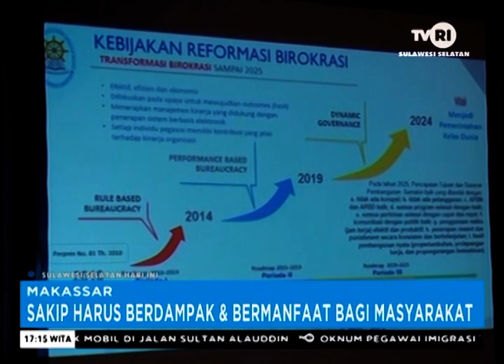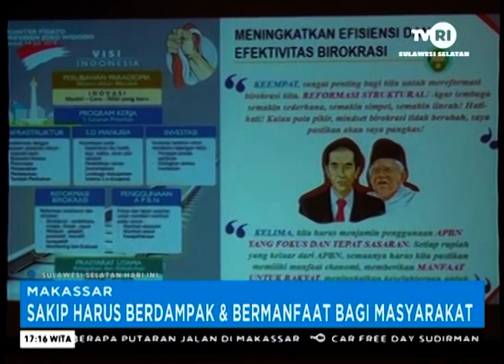SAKIP Harus Berdampak dan Bermanfaat Bagi Masyarakat